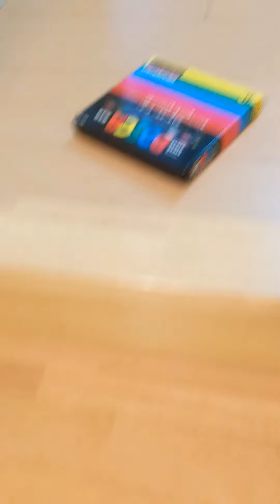ポスカ！ POSCA！ ぽすか！ ポスカでポップな女の子を描いてみた！！！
ポスカでポップな絵を描いてみました。